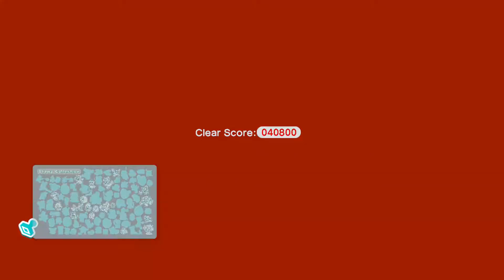Super Mario 3D World: The Luigi Massacre - Part 11.5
A bonus episode bursting with Insanity!
1st Player: Liam
2nd Player: Marcus
3rd Player: Matthew
4th Player: Mark